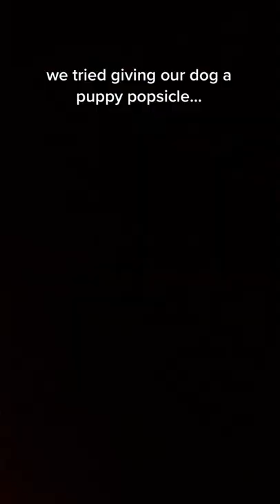She did in fact swallow the popsicle stick whole, but she was totally fine!!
'How to train your puppy' is for you who have a puppy and for you who have an adult dog!

Learn how to raise the perfect puppy how to socialize and housetrain a new puppy...